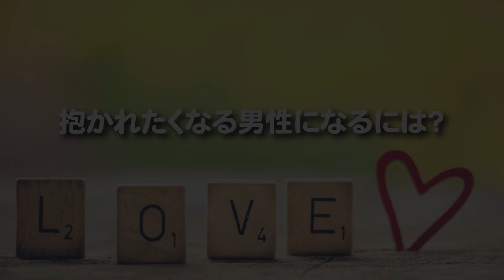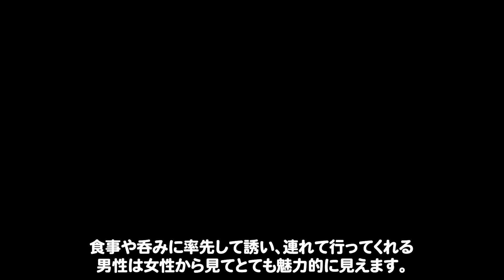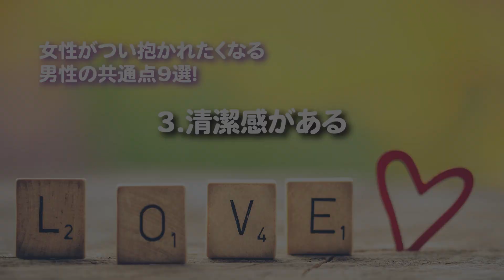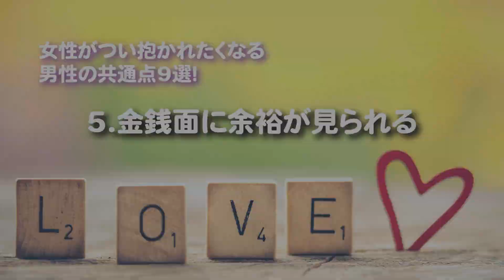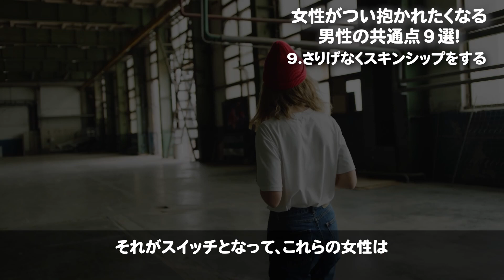女性がつい抱かれたくなる男性の共通点９選！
今回は『抱かれたくなる男性の共通点』と題して、
共通点を9個後紹介していきます。

自分の女性に対する接し方を改める良い機会になると思いますので、
「抱かれたくなるくらい良い男」を目指して行動を開始してみてください！

BGM音源